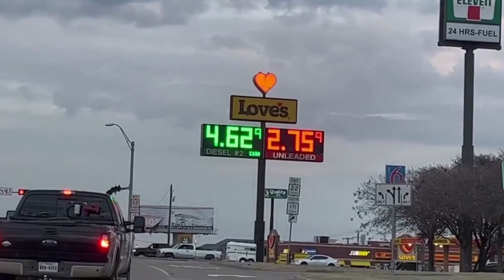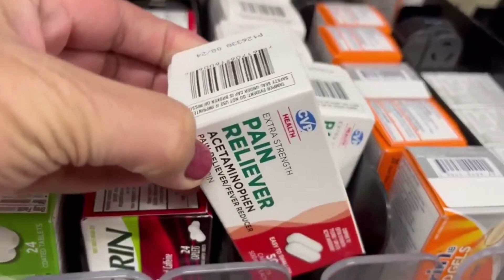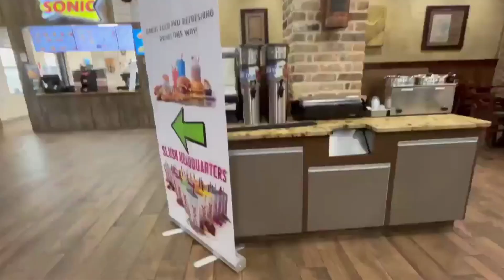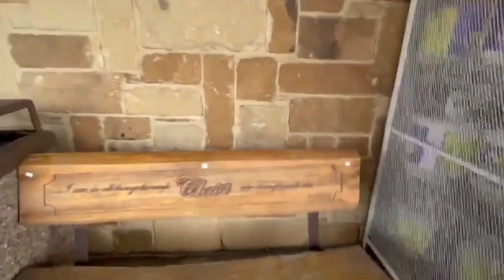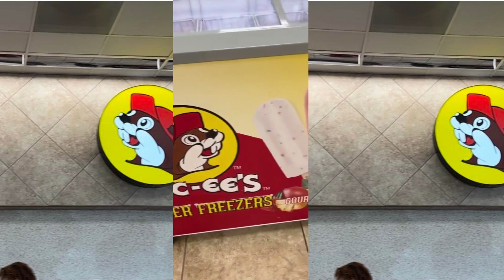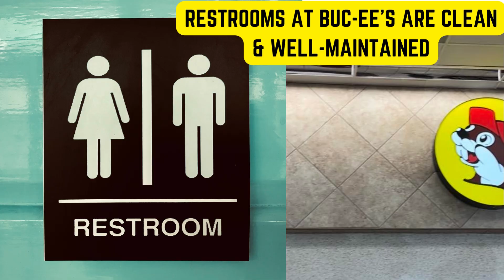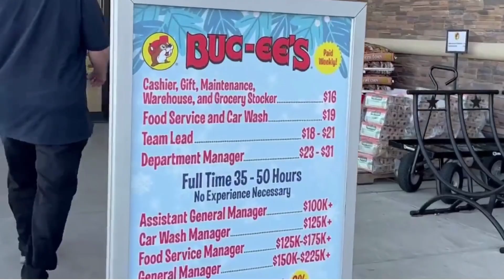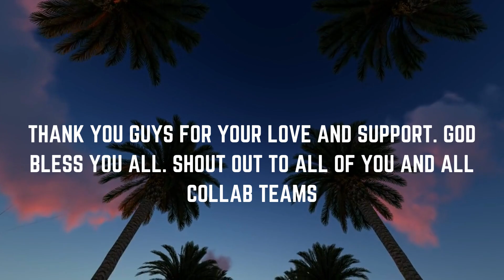TRAVEL CENTERS AND TRUCK STOPS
In this video, I will share with you some of my favorite Travel centers and truck stops.

Travel centers and truckstops across the United States continue to provide food, fuel and the other essential amenities needed by professional drivers and travellers like me.